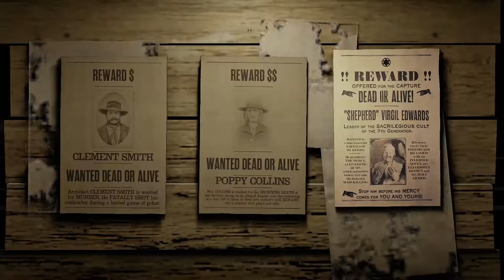IS THIS THE MOST LEGENDARY BOUNTY YET? | Let's Play Red Dead Online (1080p 60fps)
Red Dead Redemption 2 PC co-op! Another Legendary Bounty! This one is some kinda crazy-cult-leader dude. Annnnnd he stole Mark Twain's moustache. Let’s Play Red Dead Online!